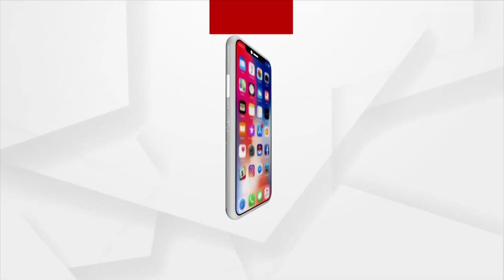ମତ : ପିଲାଙ୍କୁ ଭ୍ୟାକ୍ସିନ !